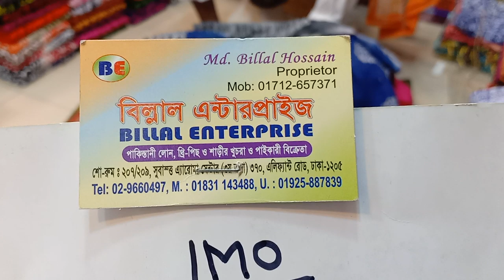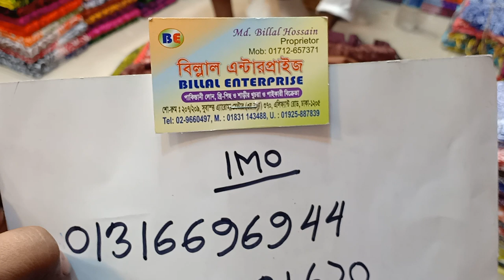৫০০ টাকায় নতুন ডিজাইনের বাটিক কালেকশান।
Billal Enterprise